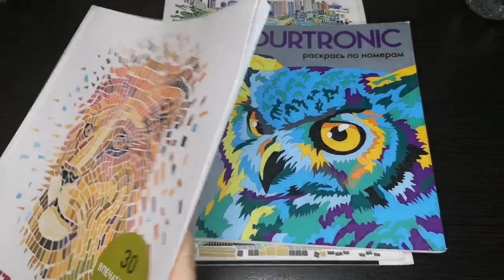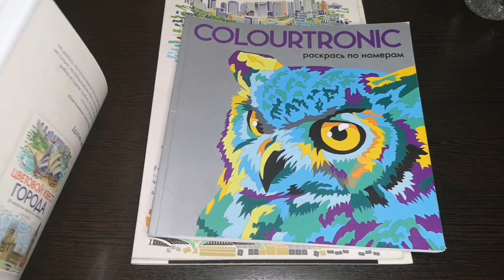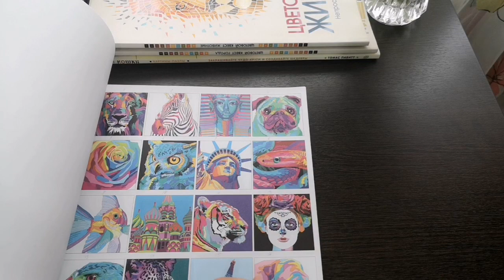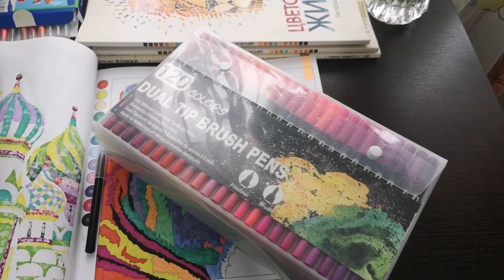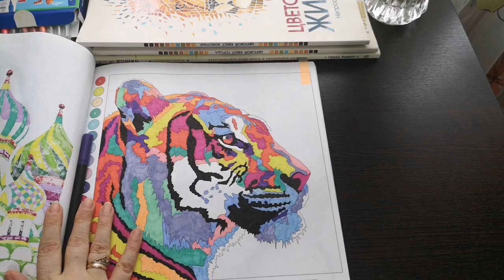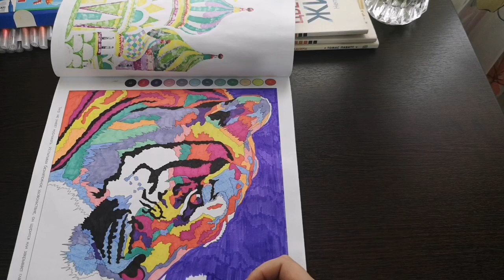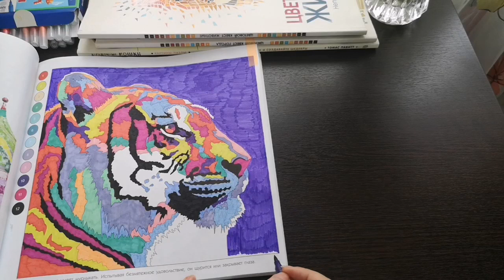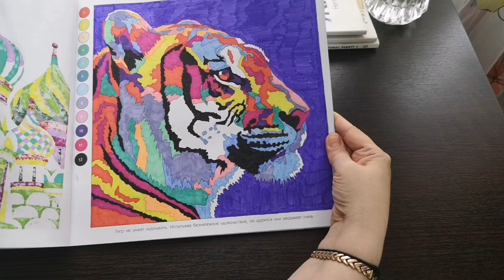ХОББИ ВЛОГ: Крашу цветовые квесты/колортроник